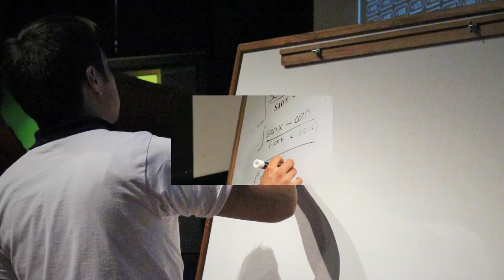1er Concurso Interuniversitario de Integración | Semana Grancolombiana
Cada semestre en el Poli se realiza el Concurso de Integración organizado por la Facultad de Ingeniería y Ciencias Básicas, y este año por primera vez, la competencia se convirtió en un encuentro interuniversitario que tuvo su lanzamiento en el marco de nuestra Semana Grancolombiana.